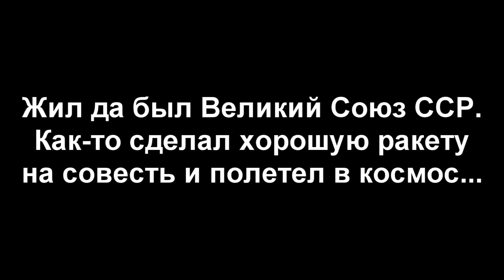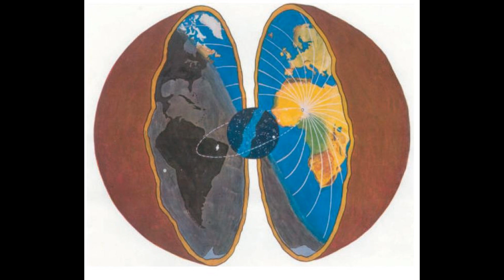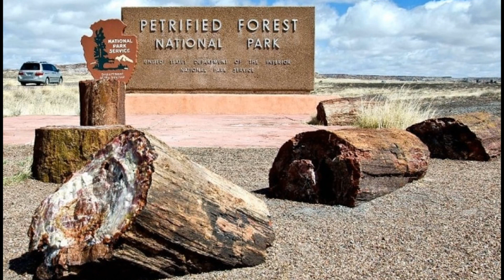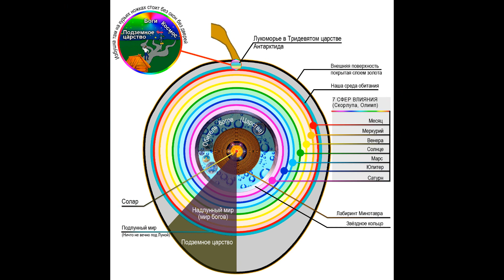КУПОЛА НАД ЗЕМЛЁЙ. ДОКАЗАТЕЛЬСТВА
СССР ПОКОРЁННЫЙ КОСМОС
ЗОЛОТОЕ ЯЙЦО ТВОРЕНИЯ
Музыкальное сопровождение
Композиция "I Don't See the Branches, I See the Leaves" принадлежит исполнителю Chris Zabriskie.